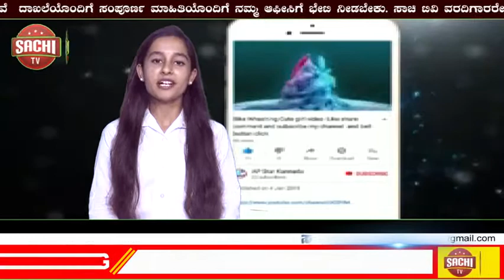ಲಕ್ಕಿ ಡ್ರಾ: ಯುಎಇಯಲ್ಲಿ 19.90 ಕೋಟಿ ಗೆದ್ದ ಭಾರತೀಯ! | sachi tv